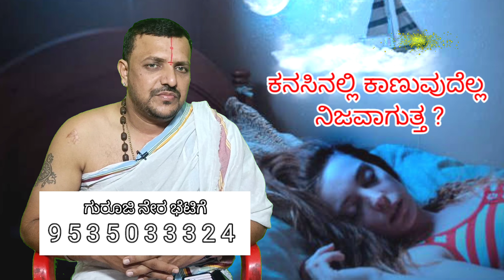ಕನಸಿನಲ್ಲಿ ಕಾಣುವುದೆಲ್ಲಾ ನಿಜವಾಗುತ್ತಾ | dreems in a sleep | what seen in a dream is it real ?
welcome to sma tv

ಸ್ವಪ್ನ ಪಲದ ಬಗ್ಗೆ ಸಂಪೂರ್ಣ ಮಾಹಿತಿ ಶ್ರೀನಿವಾಸ ಗುರೂಜಿಯವರಿಂದ.